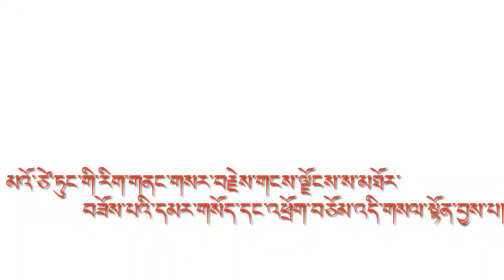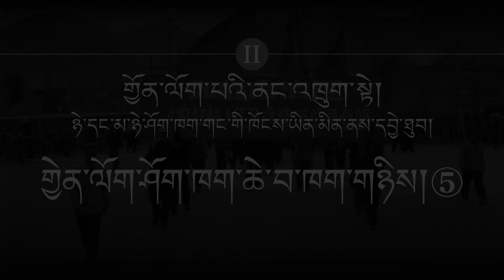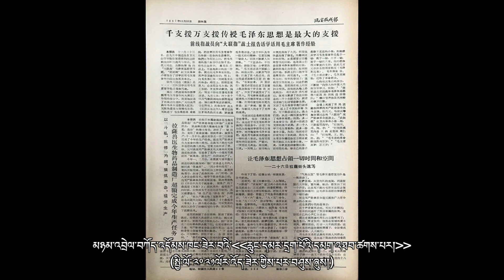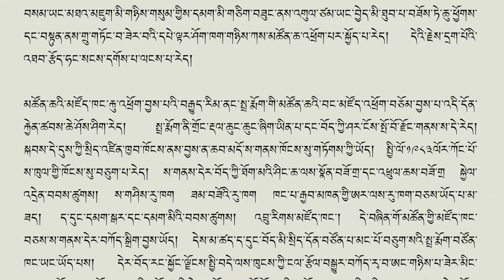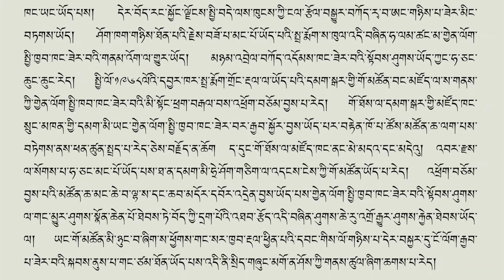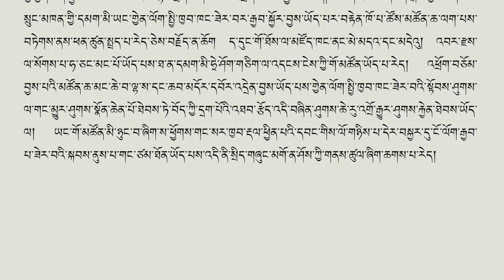དམག་སྒར་ནས་འཕྲོག་པའི་མཚོན་ཆ་རྗེས་ལ་བསྐྱར་ལོག་ཟེར་བའི་སྐབས་ཚོད་དཔག་དཀའ་བའི་ནུས་པ་ཐོན་ཡོད།【གསར་བརྗེ།30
ཤོག་ཁག་གི་འགལ་ཟླ་གཅིག་པ་ཡོད་པའི་དམག་དཔུང་ནས་ལྐོག་ལ་ཤོག་ཁག་གཉིས་ལ་མེ་མདའ་དང་མདེའུ་སྤྲད་པ་དང་།  ཡང་ན་ཤོག་ཁག་གཉིས་ཀྱིས་གོ་མཚོན་གྱི་མཛོད་ཁང་ནས་འཕྲོག་བཅོམ་བྱེད་བཅུག་ཡོད།